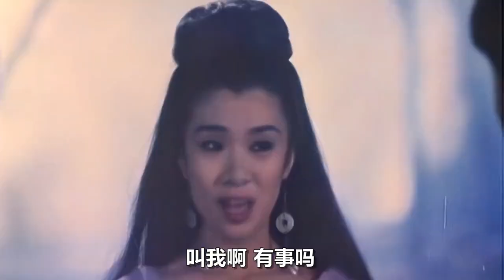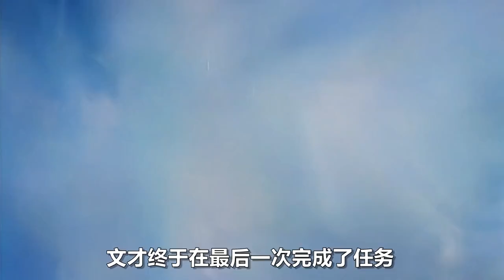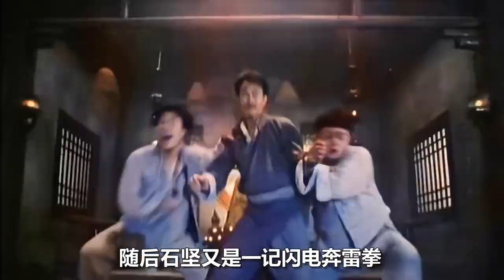茅山大师兄出神入化，手搓雷电战力爆表，连林正英都难抵一招